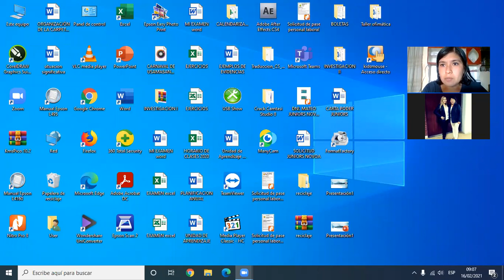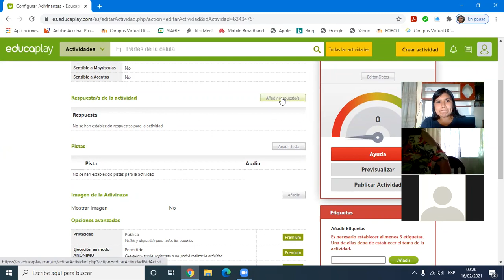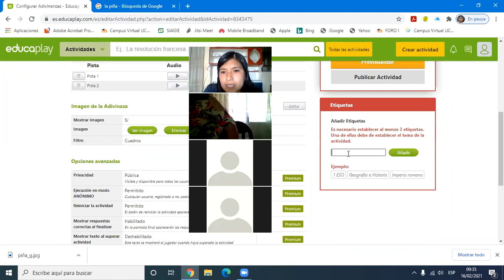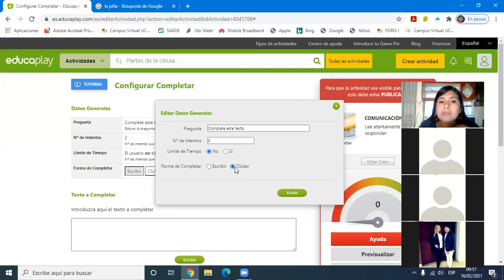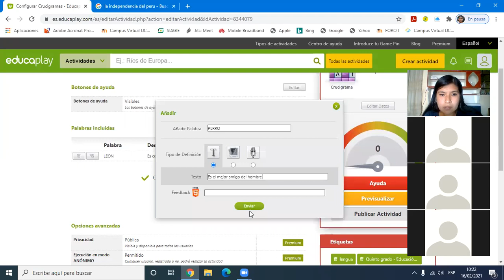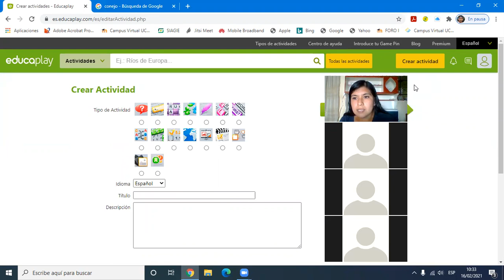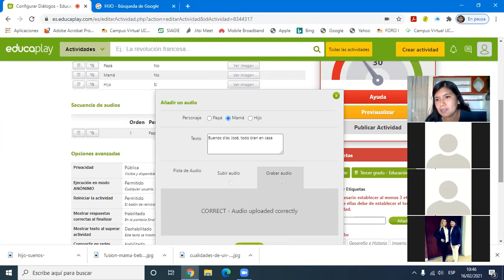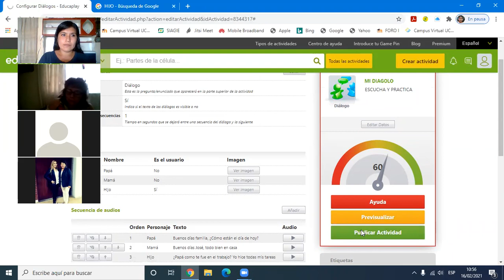Taller virtual Educaplay - Día 1